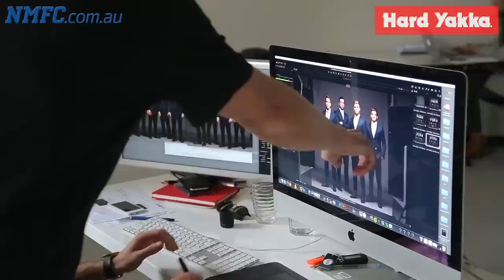August 21, 2015 - Training Day: Jamie Macmillan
Jamie Macmillan returns to the side this week following a four week hamstring injury. NMFC.com.au followed him yesterday as he was put through his paces in a bid for selection.